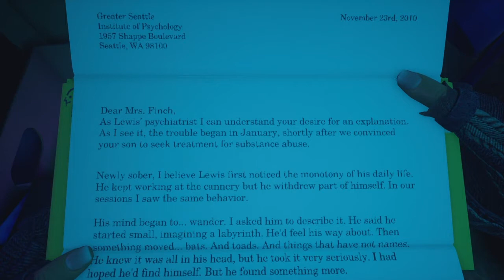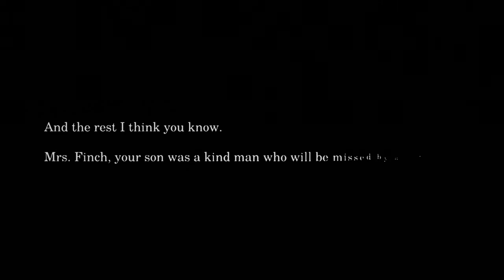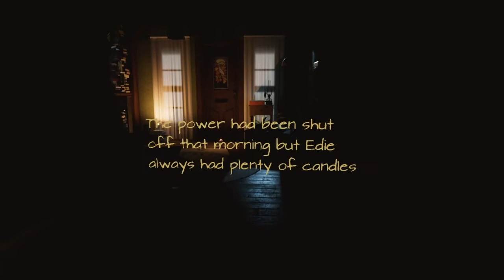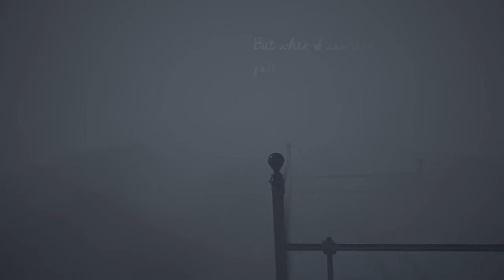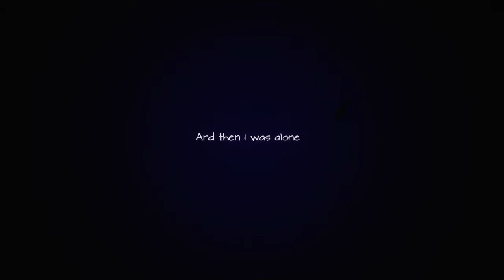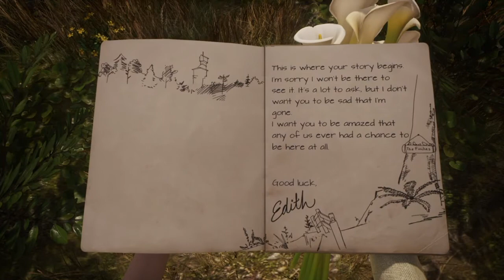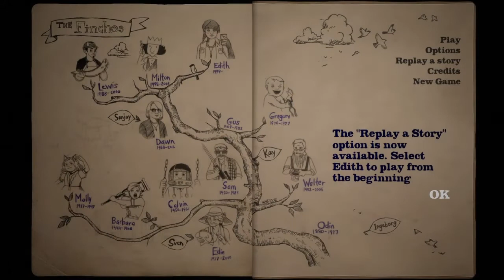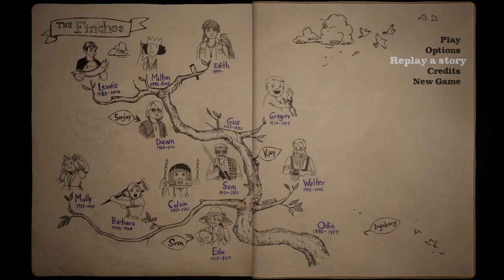This is where it all ends... - What Remains of Edith Finch Finale w/ Panda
Instagram.com/jpoflng

Subtitles -
White: Me/JJ/JP
Purple: Galaxy/Mendless/Max
Green: Devin/Panda
Blue: Tanner/Sid
Red: Jared/BtkzFifthRider
Yellow: Mandy/Soup